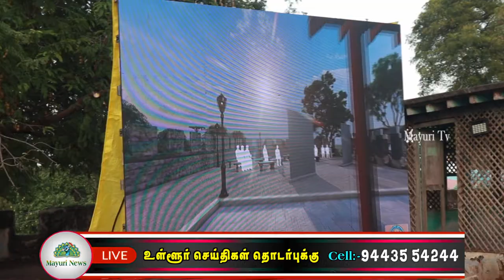பழமை மாறாமல் புதுப்பிக்கப்படுகிறது பாளையங்கோட்டை மேடை போலீஸ் நிலையம் | MEDAI POLICE STATION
பழமை மாறாமல் புதுப்பிக்கப்படுகிறது பாளையங்கோட்டை மேடை போலீஸ் நிலையம்